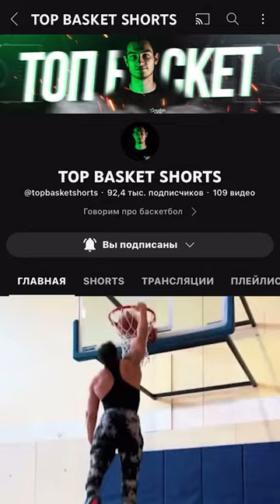😤 КАК ТРЕНИРУЕТСЯ СТЕФ КАРРИ?